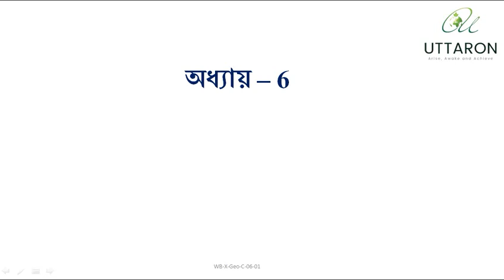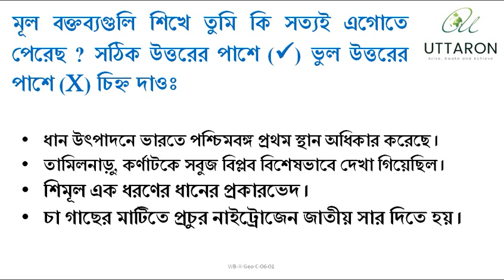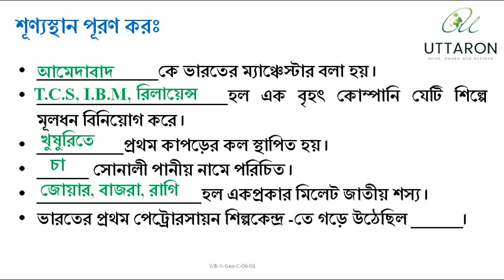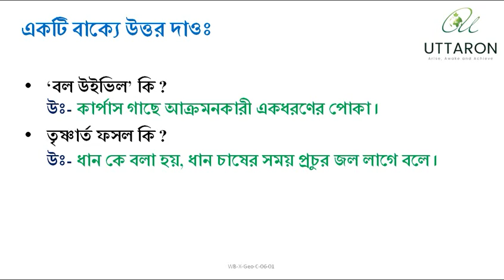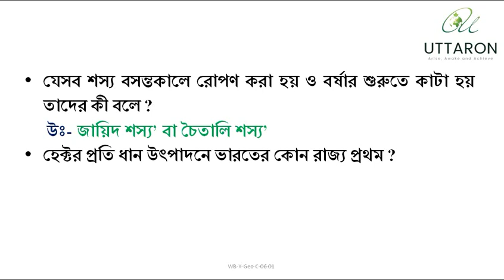দশম শ্রেণী ভূগোল প্রস্তুতিমূলক প্রশ্নোত্তর অধ্যায় 'ভারতের কৃষি ভারতের শিল্প'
দিনে কিছুটা সময় উত্তরণের শিক্ষামূলক ভিডিও দেখো এর সহজেই মাধ্যমিক ও উচ্চমাধ্যমিক এ ভালো নম্বর পাও।
আমাদের ওয়েবসাইট- uttaron.in
মাধ্যমিক-এর সমস্ত বিষয়গুলি ও উচ্চমাধ্যমিক-এর ভূগোল, ইতিহাস, রাষ্ট্রবিঞ্জান বিষয় অনুশীলন করো বিনামূল্যে MOCKMANIA-এর সাহায্যে।
আমাদের সাথে ফেসবুকের মাধ্যমে যোগাযোগ করতে পারো। ফেসবুকের পেজ-এ লাইক কর আমাদের নতুন আপলোড ভিডিওগুলো দেখতে
আরও কিছু জানতে যোগাযোগ কর- 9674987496(whatsapp)